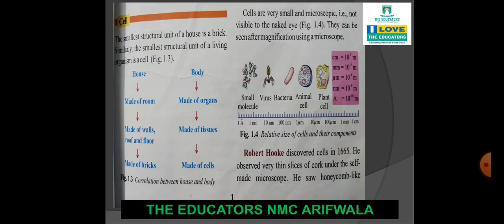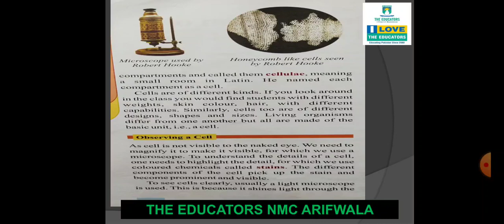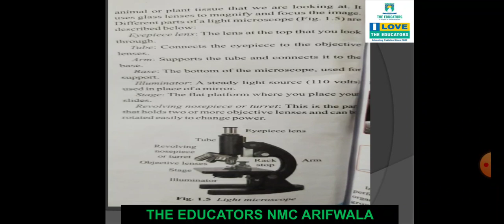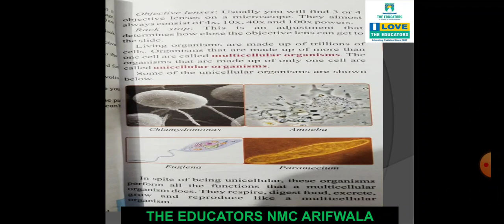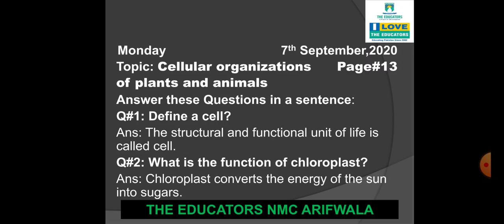Class VI Science Chapter # 1 7 Sep 2020 video #1